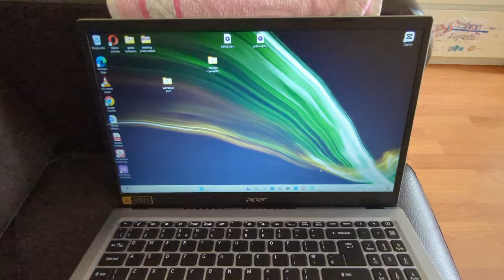ઈડલી સંભાર આવ્યો વાટકી વહેવાર માં🤪ભારે કરી જાનુ એ 😱 ચા ભાખરી બનાવી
ઈડલી સંભાર આવ્યો વાટકી વહેવાર માં
ભારે કરી જાનુ એ 😱 ચા ભાખરી બનાવી